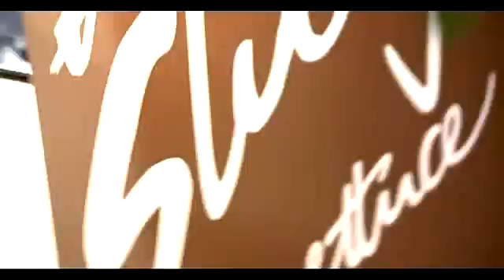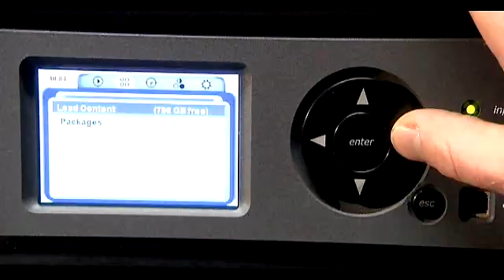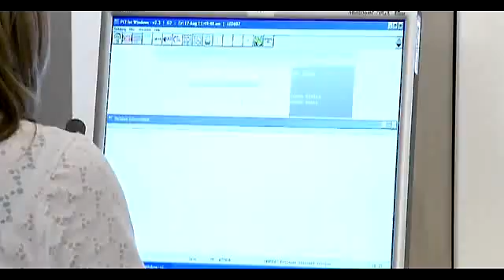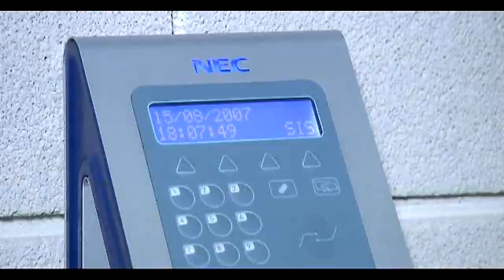NEC - Unified Communications - The O2 London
NEC Philips designs solutions that combine a range of leading technologies from both the NEC stable and other credible and recognized industry vendors. These solutions consist of infrastructure and application components, wrapped with value added services to deliver a range of IT and communication solutions aimed at transforming enterprise collaboration. Designed to reduce costs and environmental effects, the infrastructure components combine best-of-breed market technologies in a secure and reliable environment to underpin enterprise IT and communications activities. Infrastructure components incorporate software, IT, voice and data elements, including virtualization, security, identity management, converged networks, storage and wireless solutions.